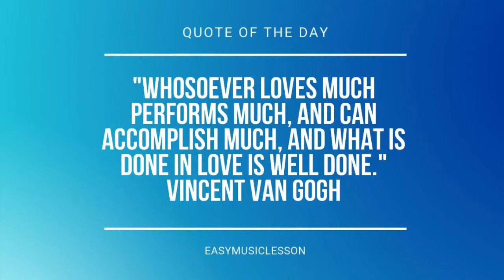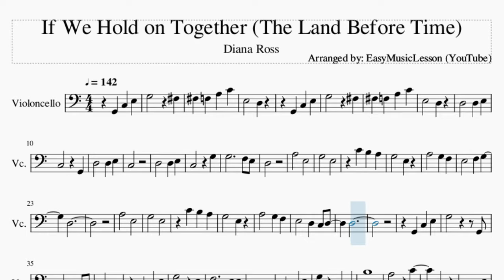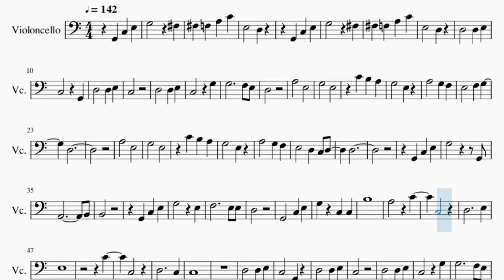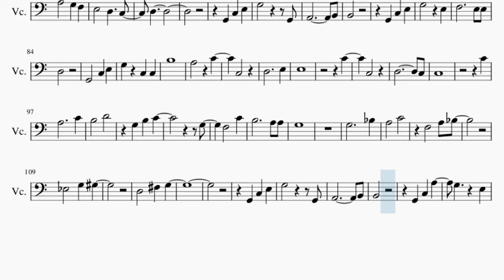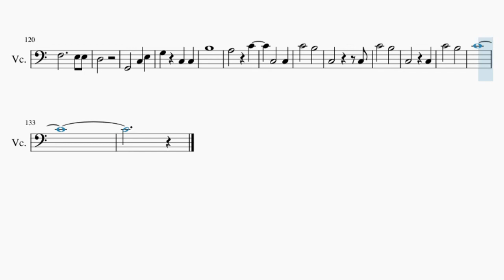Cello Sheet Music: How to play If We Hold on Together (The Land Before Time) by Diana Ross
Comment and let us know how the videos have helped you. It keeps us going! :)Here is a sheet music/tab video on the song If We Hold on Together (The Land Before Time) by Diana Ross on the cello. A cello sheet music arrangement which is transposed to notes that are easily played by cello, for the song If We Hold on Together (The Land Before Time) by Diana Ross.

EasyCelloLesson teaches you to play the your favorite instrument, through well-arranged sheet music so that you too can learn how to play If We Hold on Together (The Land Before Time) by Diana Ross on the cello as fast as you can. A cello sheet music with backing tracks to help your play the song better.

Chords of Cello arrangement:
C Maj   E Min   F Maj   G Sus 4   G Maj   C Maj   E Min   F Maj
G Sus 4   G Maj   C Maj   C Maj   C Maj   C Maj   F Maj   G Maj
A Min   C Maj   A Min   E Min   F Maj   C Maj   G Maj   A Min 7
C Maj   A Min   E Min   F Maj   C Maj   G Maj   C Maj   E Min
F Maj   G Maj   C Maj   E Min   F Maj   G Maj   C Maj   E Min
F Maj   F Maj 7   F Maj   C Maj   A Min   F Maj   C Maj   C Maj
C Maj   C Maj   C Maj   F Maj   G Maj   A Min   C Maj   A Min
E Min   F Maj   C Maj   G Maj   A Min 7   C Maj   A Min   E Min
F Maj   C Maj   G Maj   C Maj   E Min   F Maj   G Maj   C Maj
E Min   F Maj   G Maj   C Maj   E Min   F Maj   F Maj 7   F Maj
C Maj   A Min   F Maj   C Maj   F Maj   G Dom 7   C Maj   C Maj
D Min   G Maj   C Maj   C Min 7   F Dom 7   A# Maj   A# Maj
G# Maj   G Maj   C Maj   E Min   F Maj   G Maj   C Maj   E Min
F Maj   G Maj   C Maj   E Min   F Maj   F Maj 7   F Min   C Maj
F# Min 7 b5   D Min   G Maj   C Maj   F Maj   C Maj

Melody notes of Cello:
G3   F#3
F#3 F3 A3 C4
E3   D3
G2 C3 E3
G3   F#3
E3   D3
D3   D3 E3
C3   G2
D3   D3 E3
C3
D3   D3 E3
C3   G3
G3     F3 E3
D3
A3   E3
G3   E3
C4 B3 A3
G3   E3
D3
A3   E3
G3   E3
C4 B3 A3
G3   E3
D3
G2 C3 E3
G3     G2
A2       B2
B2
G2 C3 E3
G3   E3
F3     E3 E3
D3
B3
A3   C4
C3
D3     E3
E3
C4
C3
D3     C3
C3
D3   D3 E3
C3   G2
D3   D3 E3
C3
D3   D3 E3
C3   G3
G3     F3 E3
D3
A3   E3
G3   E3
C4 B3 A3
G3   E3
D3
A3   E3
G3   E3
C4 B3 A3
G3   E3
D3
G2 C3 E3
G3     G2
A2       B2
B2
G2 C3 E3
G3   E3
F3     E3 E3
D3
B3
A3   C4
C3
D3     E3
E3
C4
C3
D3       C3
C3
C4
A3     C4
B3   D4
G3 B3 C4
G3
F3   C4
B3     A3 A3
G3
G3     A#3
A3   C4
F3   A3 A#3
D#3   G3 G#3
G3     G2
A2       B2
B2
G2 C3 A3
G3   E3
F3     E3 E3
D3
B3
A3   C4
C3   C3
C4   B3
C3     C3
C4   B3
C3   C3
C4   B3
C4